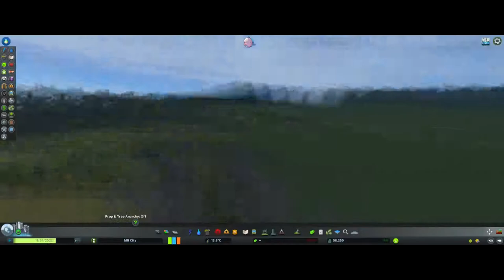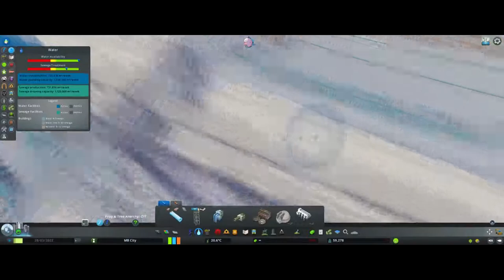City Skyline - MB City Part 3 - Timelaps - Expanding city and trying new mods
Hi guys and welcome back to City skyline. This will be part 3 of this playlist and many more is to come. Today we are expanding as always and also testing out some new mods.
Hope you guys enjoy and I will catch you in the next episode.